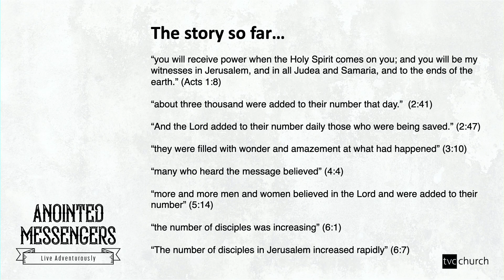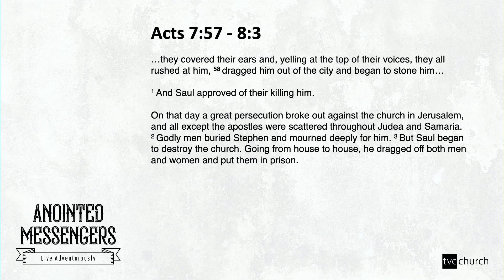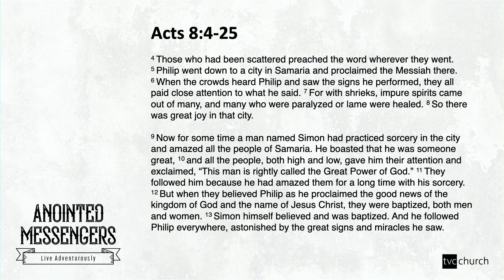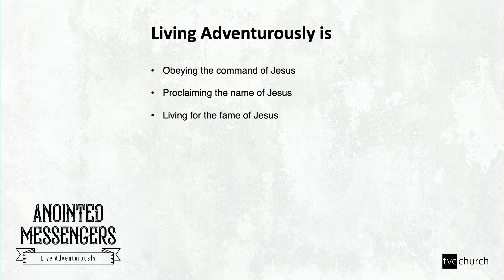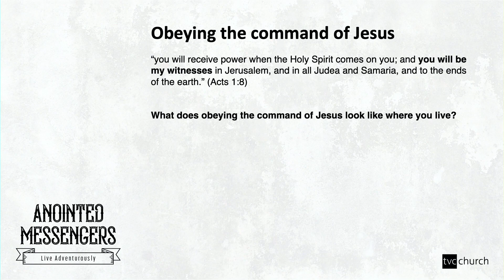Anointed Messengers || Matt Biddlecombe || TVC Church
There is an adventure out there for you!

But this adventure isn't one created by you through what you can achieve - it is one brought about through the anointing of one who is far more powerful.

Join Matt Biddlecome as he takes us through Acts 7 & 8.

Want to find out more about finding hope in Jesus?